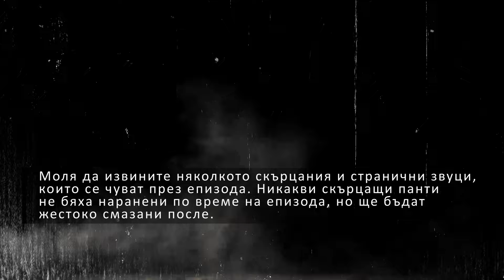Рок Мазе #19 - Severia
В този епизод на подкастЪТ, който е тук за да Ви покаже, че българските метъл банди са жестоки, ще ви запознаем с Severia!

Днес, специален гост и водещата на предаването е Теди (Freya) от група Freija.

Последвайте RockMaze И в следните социални мрежи за допълнително съдържание зад кадър

-= Severia =-

-= Freija =-

Cast and Crew:
😈 Водещи: Аделина Василева, Тони "Сатаната" Арнаудов
😈 Продуцент: Иван Величков, Радослав Коджейков
😈 Режисьор: Станислав "Стако" Сербезов @Fellvoid
😈 Оператор: Радослав Коджейков, Златина Чупова
😈 Аудио: Станимир Величков "Косата", Радослав Коджейков
😈 Музикално оформление: Red Trigger @redtrigger2068
😈 Осветление: Станимир Величков "Косата", Радослав Коджейков
😈 Монтаж и обработка: Радослав Коджейков
😈 Дизайн и графично оформление: Станислав "Стако" Сербезов
😈 Мениджър социални медии: Станислав "Стако" Сербезов, Силви Атанасова
😈 Координатор продукция: Михаил Ангелов, Златина Чупова, Светослав Павлов

🤘 С подкрепата на ROCK BAR UNDER CITY, Пловдив. 🤘